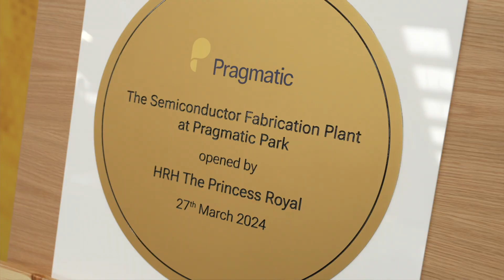David Moore, CEO, Pragmatic Semiconductor - HRH officially opens Pragmatic Park